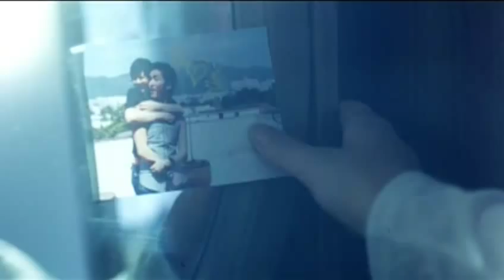Futago 2005 - HK Movie Trailer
aka 双子.  Directed by Fung Yuen-Man.  Starring Tony Ho, Emily Kwan, Samuel Pang, Hisako Shirata